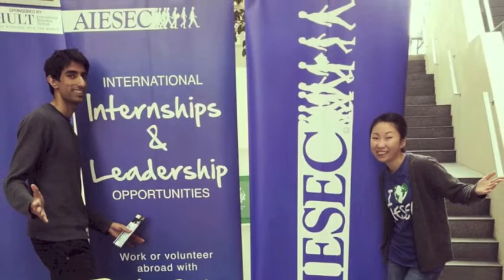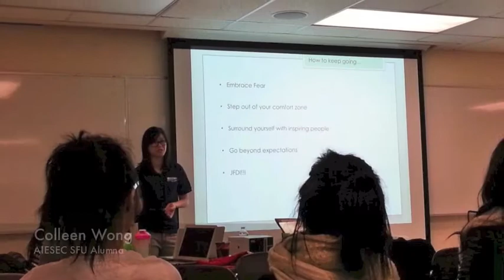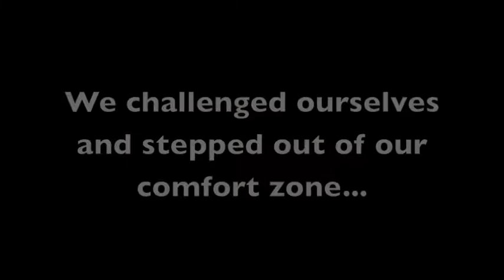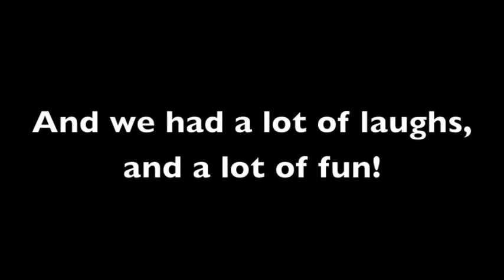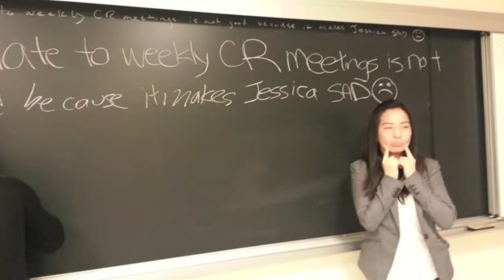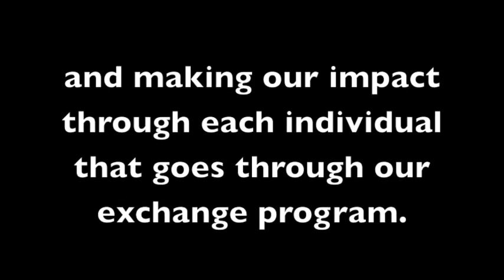AIESEC SFU Spring 2013 Highlights!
Check out the accomplishments and highlights of our local committee in Spring 2013 (January - April). We had a wonderful semester of learning, leadership development, incoming and outgoing exchange!

Congratulations to all our members for their hard work, and we look forward to a great semester and year ahead!